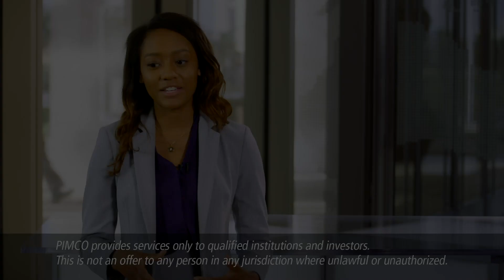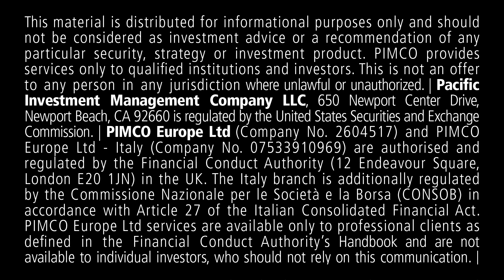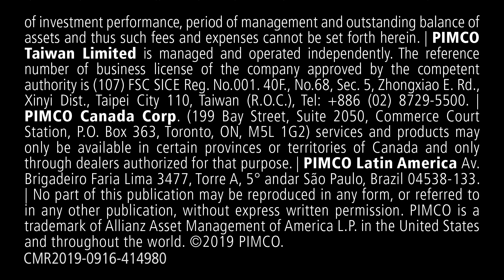PIMCO Recruiting - Working at PIMCO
Investing in your success is investing in our own